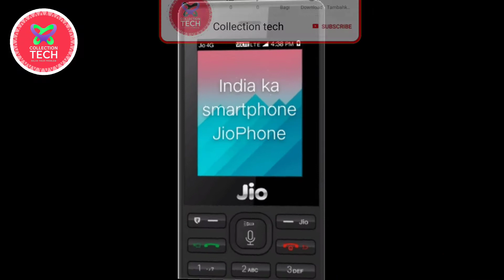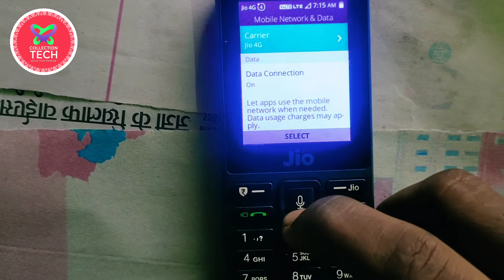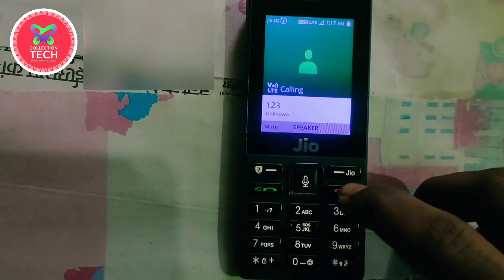Jio phone network problem | Jio phone volte problem | Collection tech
Hello my dear friends welcome to Collection tech YouTube channel
aaj ki is video main aaplogo ko batane wala hu ki jio phone main network ke problem ko kaise thik kar shakte hai.

1. jio phone volte problem
2. jio phone network problem
3. jio phone calling failed
4. how to solve volte problem in jio phone
5. jio phone fix network problem
6. jio phone volte not working
7. jio phone call problem

AAP HAME INSTAGRAM PE BHI FLOW KAR SHAKTE HAI